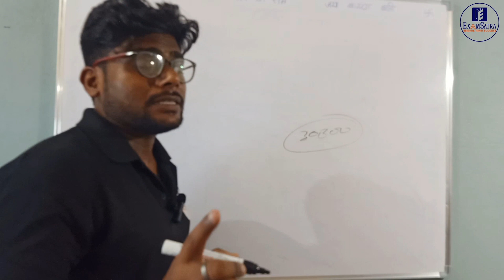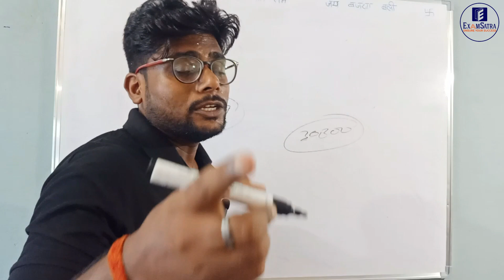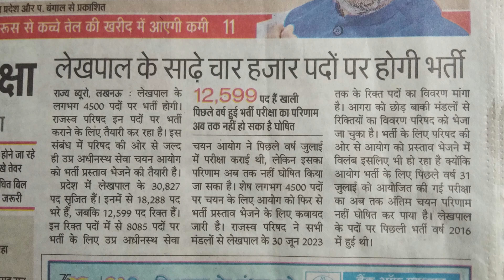UP Lekhpal vacancy 2023 | यूपी लेखपाल भर्ती 2023 | 4500 lekhpal vacancy pet 2022-23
About video : - Hello Friends, iss video me humne UP LLekhpal Vacancies ke baare me bataya hai jiska exam hoga, so please video ko puraa dekhiye aur EXAM SATRA ko SUBSCRIBE kar dijiye.